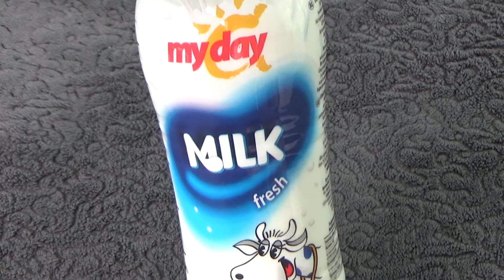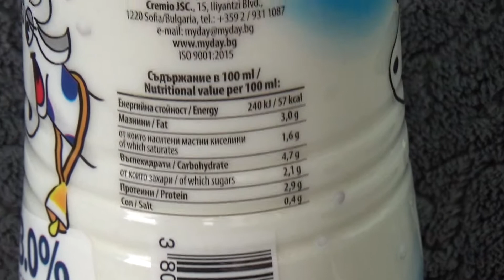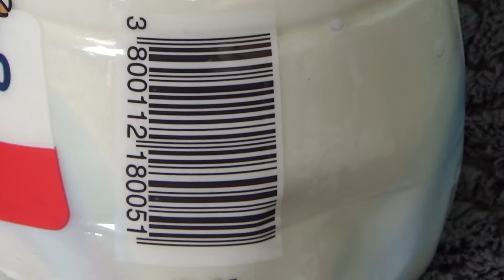My Day Fresh Milk 3.0% Fat 1 L Unboxing and Test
Unboxing and test of My Day Fresh Milk 3.0% Fat 1 L. After unboxing the milk was tested and tasted.